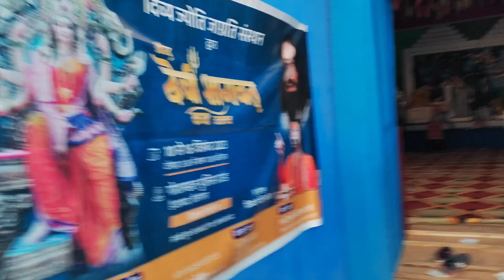Hyderabad City College Ground Durga Puja Pandal | Hyderabad Durga Puja 2023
hyderabad City College Ground Durga Puja
viral durga puja pandal
durga puja mondop